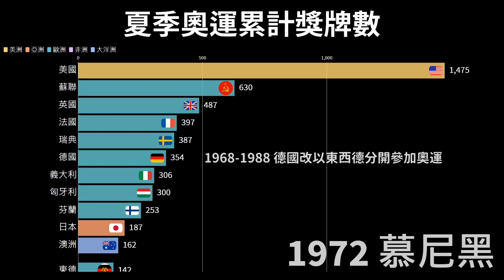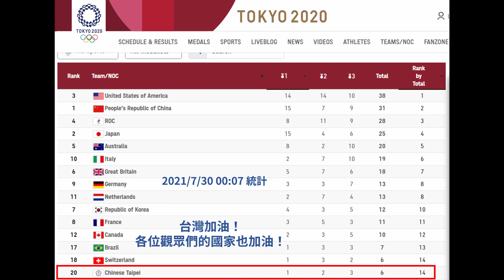拿過最多奧運獎牌的國家！片尾附上目前東京奧運各國奪牌數！｜1896 - 2016 (2021)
這屆奧運真的太熱血了！台灣加油！
數據實驗室觀眾們的國家也加油～～🔥🔥
資料來源：維基百科、東京奧運官網／圖片來源：中華奧會
*冬季奧運不列入
*1956–1964德國聯隊時期獎牌統一記入德國
*東京奧運獎牌數為目前 2021/7/30 00:07為止的統計（我要去睡了😵）